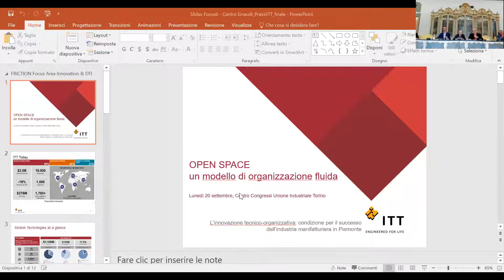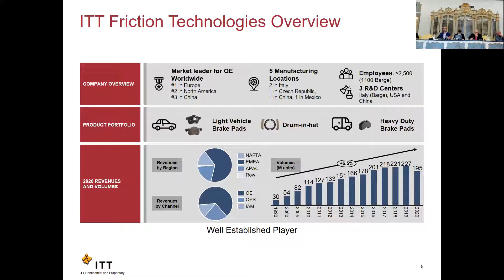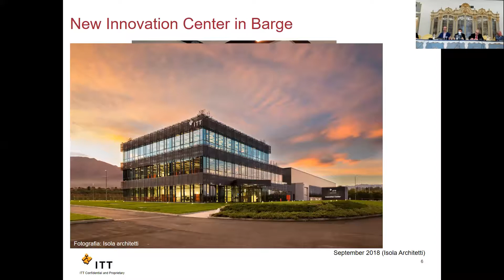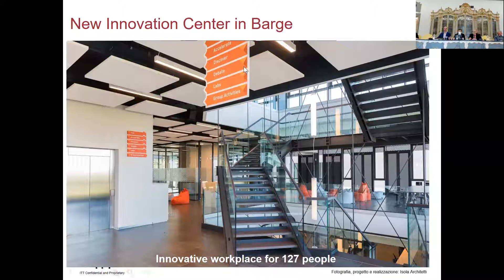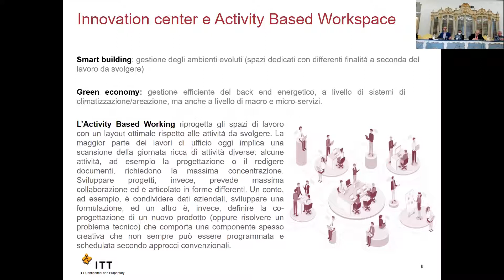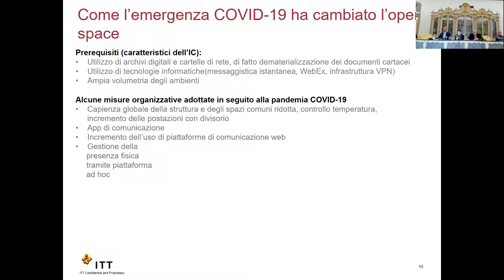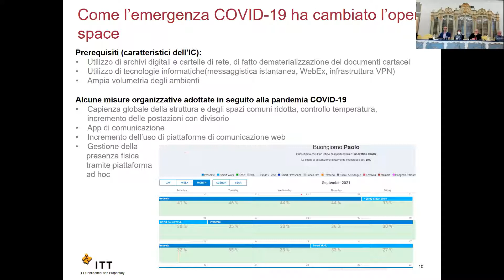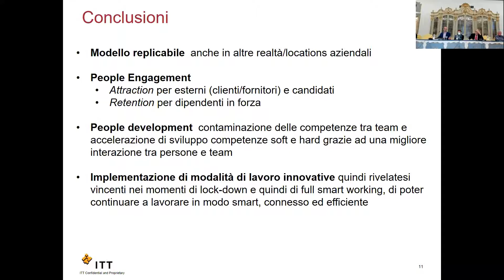20 settembre: Innovazione tecnico-organizzativa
L'incontro prende spunto dal volume "Il tassello mancante. L’intervento organizzativo come leva strategica per la transizione tecnologica” (Fondazione Giangiacomo Feltrinelli 2021). Introduzione di Beppe Russo. Interventi di: Alberto Dal Poz, Paolo Fossati, Andrea Gavosto, Donatella Pinto, Giuseppe Della Rocca.